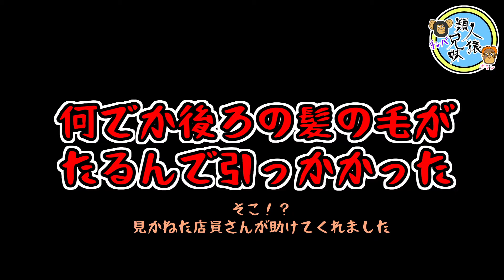【ツイステ】マレウス・ドラコニア メガジャンボ寝そべりぬいぐるみ【ディズニー】【プライズ】【グッズ】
マレウス・ドラコニア　メガジャンボ寝そべりぬいぐるみ
グリム、リドル、アズール、レオナ、ヴィル、イデアに続いてマレウスです
ディアソムニア寮の寮長。
帽子と角もありますよ
UFOキャッチャー難しい

マレウス・ドラコニア
メガジャンボ寝そべりぬいぐるみ
W26×D27×H36(cm)
プライズ　SEGA

そのほかのキャラはこちらから
ツイステ再生リスト